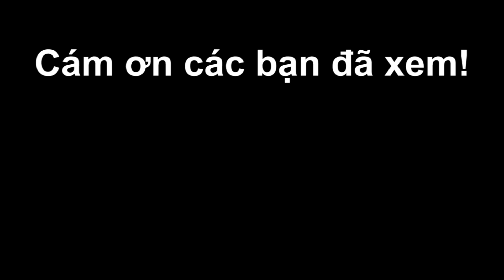Cách làm CÁNH GÀ RIM NƯỚC MẮM đậm đà thơm ngon | Bếp Của Vợ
Bếp Của Vợ hôm nay sẽ làm món CÁNH GÀ RIM NƯỚC MẮM cực thơm ngon và đậm đà.

Với nguyên liệu chính gồm:
- 1/2kg cánh gà.
- Tỏi, ớt.
- Gia vị...